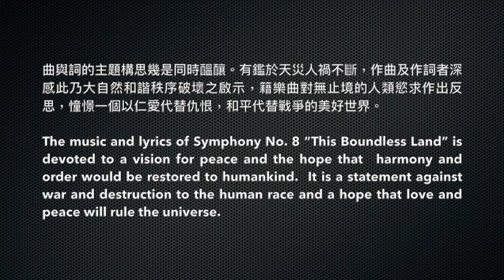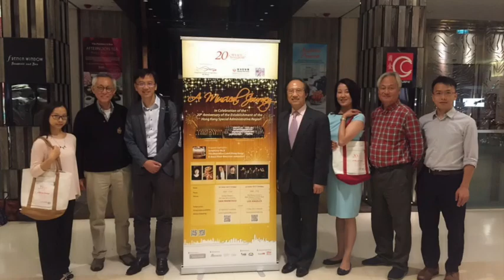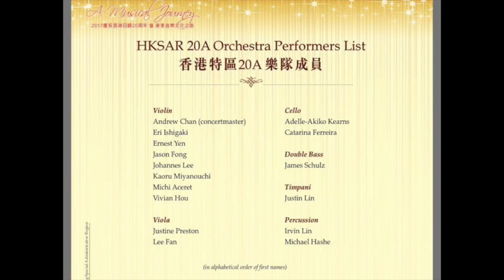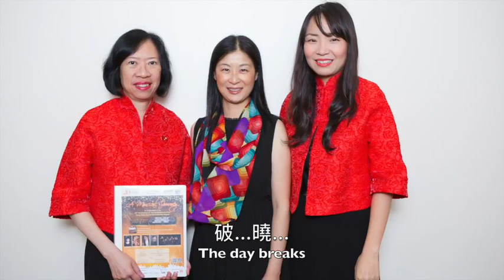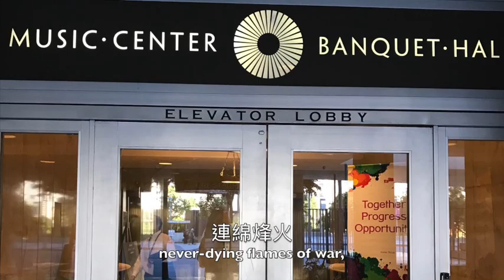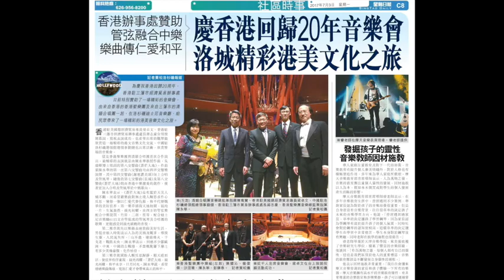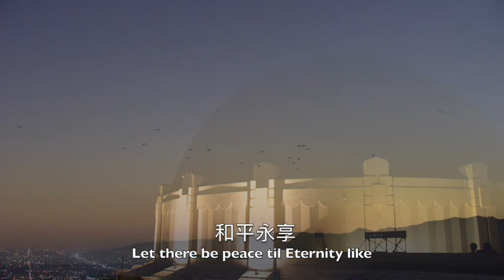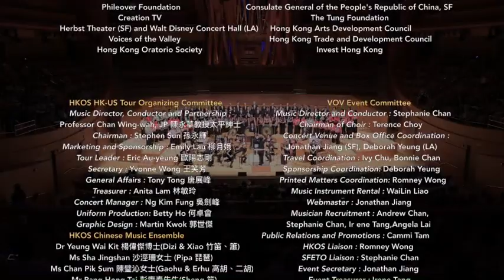Prof. Chan Wing Wah conducted Symphony no.8 ' This Boundless Land' performed by HKOS & VOV (2017)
第八交響曲︰蒼茫大地   曲：陳永華教授  詞：吳瑞卿博士
Symphony no.8 ' This Boundless Land'
Concert of A Musical Journey : Symphony no.8 ' This Boundless Land' to celebrate the HKSAR 20th Anniversary in San Francisco, Los Angelos and Dallas, by HKOS and VOV (2017)

(一)
hùn dùn hóng méng
混沌鴻濛
yè shuāng níng
夜霜凝
zhāo lù lěng
朝露冷
tóng yún chū yào
彤雲初耀
chén guāng pò xiăo
晨光破曉

(二)
shān bù jìn
山不盡
lián mián fēng huŏ
連綿烽火
gān gē lăo
干戈老
zhàn gŭ wèi yāng
戰鼓未央
cháng kōng liè rì
長空烈日
yuè àn xīng hūn
月暗星昏
qiān nián kū gŭ mái chén tŭ
千年枯骨埋塵土
jīn zhāo zhàn zhŏng xuè yóu xīn
今朝戰塚血猶新
kūn lún páo xiào
崑崙咆吼
kuáng cháo gŭn gŭn
狂潮滾滾
fēng xiào léi dòng
風嘯雷動
tiān nù wú jí
天怒無極
jiā yuán kŭ sàn
家園苦散
liú lí hé yī
流離何依
dà dì cāng máng
大地蒼茫

(三)
cāng máng dà dì
蒼茫大地
chén guāng zài yào
晨光再耀
kuān shù rén ài
寬恕仁愛
yŏu mù wàn bāng
友睦萬邦
蒼茫大地
晨光再耀
hé píng yŏng xiăng
和平永享
rì yuè tóng guāng
日月同光